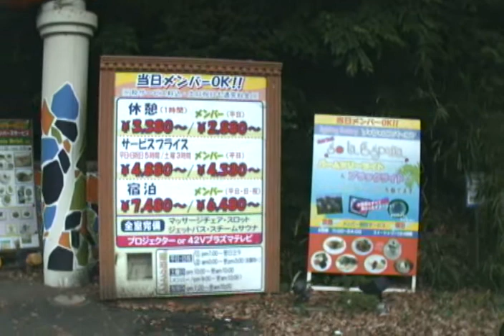針テラス～ぐるり針！？110702-063121.asf（1/3）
針テラス～高山橋（吊橋）迄！